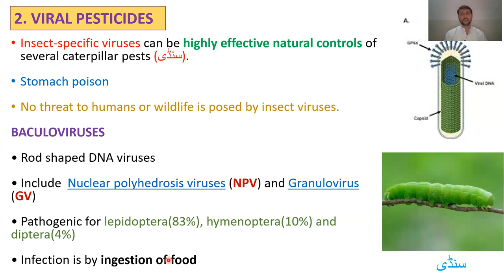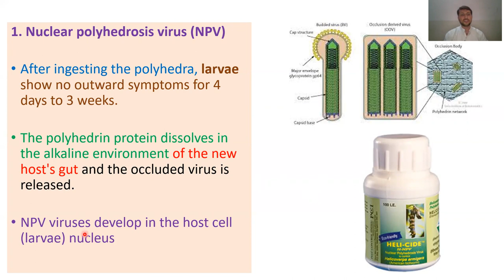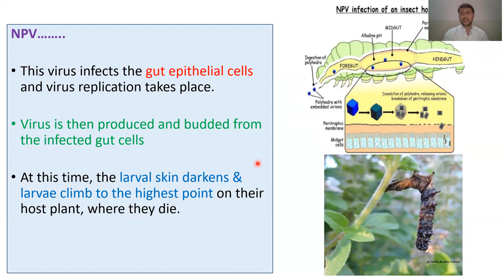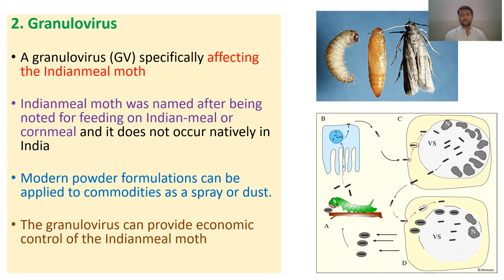Viral Biopesticides # Part 03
VIRAL BIOPESTICIDES
Insect-specific viruses
Controls of several caterpillar pests
BACULOVIRUSES
Nuclear polyhedrosis viruses (NPV) and Granulovirus (GV)
Lepidoptera, hymenoptera and diptera
Polyhedrin protein dissolves in the alkaline environment
Larval skin darkens
Indianmeal moth